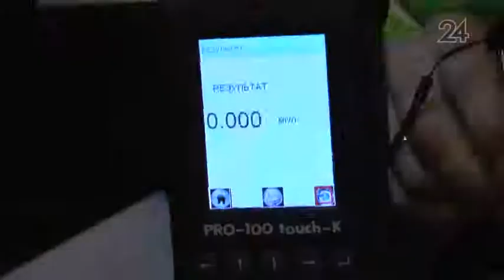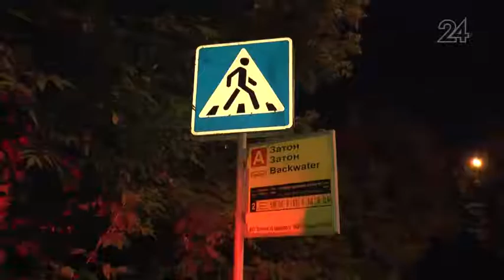В поселке Аракчино сбили пешехода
Водитель автомобиля, сбившего пешехода, вызвал на место ДТП «скорую помощь», пострадавшую госпитализировали